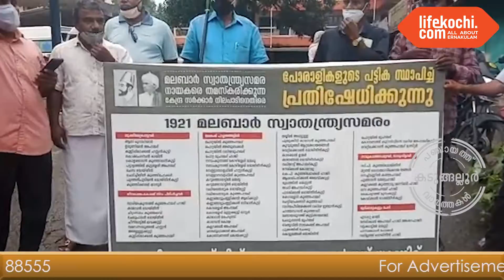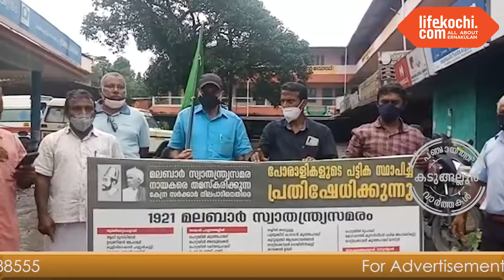കടുങ്ങല്ലൂർ: ഐ യു എം എൽ പ്രതിഷേധ സംഗമം നടത്തി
കടുങ്ങല്ലൂർ: ഗ്രാമ  പഞ്ചായത്തിൽ  ഐ യു എം എൽ   പ്രതിഷേധ സംഗമം നടത്തി. ഐ യു എം എൽ  വൈസ് പ്രസിഡന്റ്  അഷറഫ് സംഗമം ഉദ്‌ഘാടനം ചെയ്തു സംസാരിച്ചു. യൂത്ത് ലീഗ്  പഞ്ചായത്ത് ട്രഷറർ പി.കെ. ഷാജഹാൻ അദ്ധ്യക്ഷത വഹിച്ച പരിപാടിയിൽ മുസ് ലിം ലീഗ് നേതാവ് ടി. എ. അബ്ദുസമദ് മുഖ്യ പ്രഭാഷണം നടത്തി. മുസ്ലിം ലീഗ് മുപ്പത്തടം യൂണിറ്റ് പ്രസിഡൻ്റ് പി. കെ. അബ്ബാസ് യൂത്ത് ലീഗ് പഞ്ചായത്ത് സെക്രട്ടറി അനൂപ് പാരിക്കാടൻ, ലീഗ് നേതാക്കളായ ടി.എ. ഹബീബ് തച്ചവള്ളത്ത് പി.എം. അലി പടുവത്തിൽ തുടങ്ങിയവർ സംബന്ധിച്ചു.